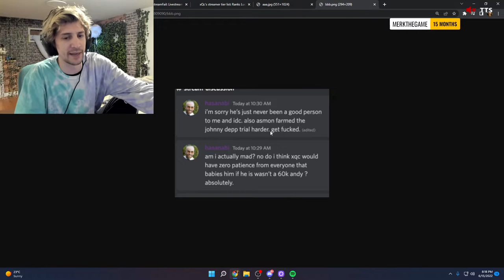xQc debunks HasanAbi's leech narrative